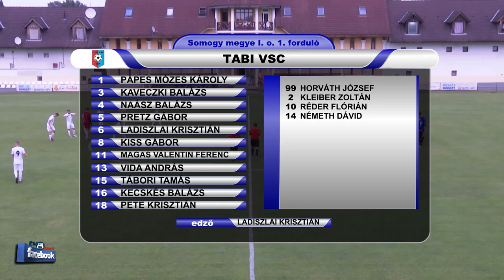BALATONLELLE SE - TABI VSC 6 - 1 (2 - 1)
A mérkőzés összefoglalóját az MLSZ Somogy Megyei Igazgatóság
támogatásával láthatják.
Góllövők: KÖRMENDY KEVIN TAMÁS 5', 49', HRABOVSZKI ZOLTÁN 30',
FILA GÉZA 58',SZÁNTÓ ZSOMBOR 66', BÍRÓ BOTOND 90' illetve VIDA ANDRÁS  32'.
Tolna megyei NB III Közép és a Tolna m.I. és II. o. , Baranya m I. o.  Somogy m. I. osztály labdarúgó mérkőzések összefoglalói.